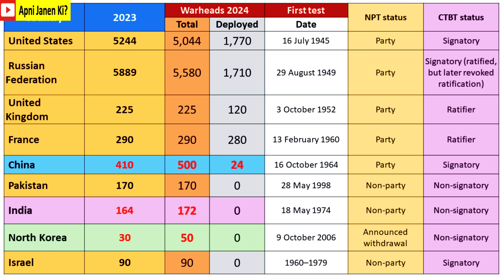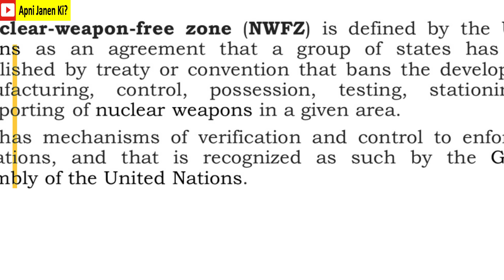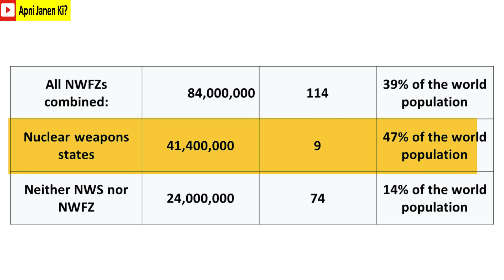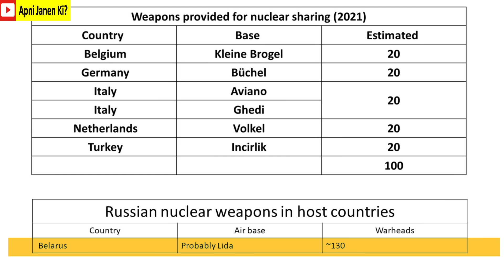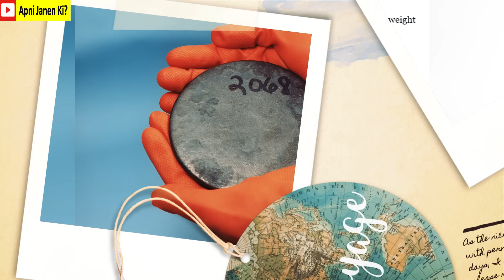পূর্বে যেসব দেশ পারমাণবিক অস্ত্রের মালিক ছিল! Which countries gave up their nuclear weapons?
পৃথিবীতে এমন দেশ কি আছে যে এক সময় পারমাণবিক অস্ত্র বানিয়েছিল কিন্তু পরে নিজেই সেগুল ধ্বংস করে ফেলেছে? আমরা জানি পারমাণবিক অস্ত্র একই সাথে অন্য দেশকে ভয় দেখায় এবং নিজের দেশের নিরাপত্তা দেয়। ফলে পারমাণবিক অস্ত্রধারী কোন দেশই চাইবে না নিজের পারমাণবিক অস্ত্র ধ্বংস করে ফেলতে। কিন্তু পৃথিবীর ইতিহাসে এমন কয়েকটি দেশ আছে যাদের কাছে পারমাণবিক অস্ত্র ছিল কিন্তু এখন নেই। এসব কিছু নিয়ে বিস্তারিত কথা বলব এই ভিডিওতে। তো অনেক কিছু জানার আছে চলুন শুরু করি। .

For USA Contents: This channel may use some copyrighted materials without specific authorization of the owner but contents used here falls under the “Fair Use” Copyright Disclaimer under Section 107 of the Copyright Act 1976, allowance is made for "fair use" for purposes such as criticism, comment, news reporting, teaching, scholarship, and research.